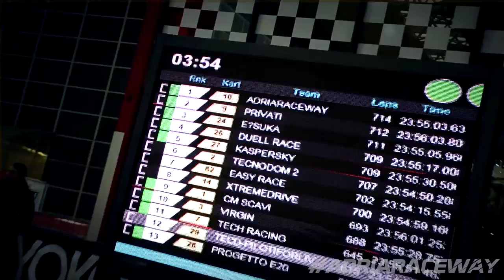24 Ore di Adria 2016 Video Highlights